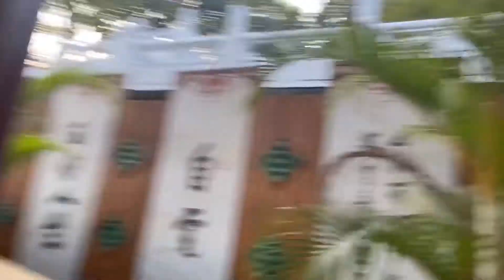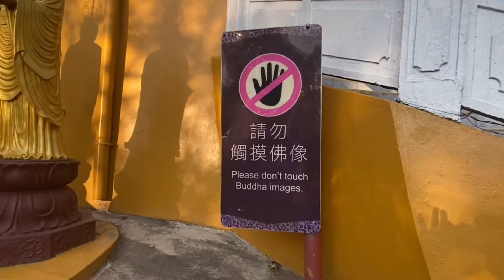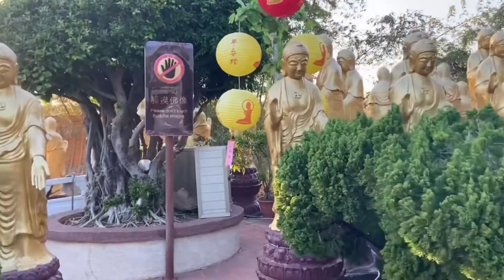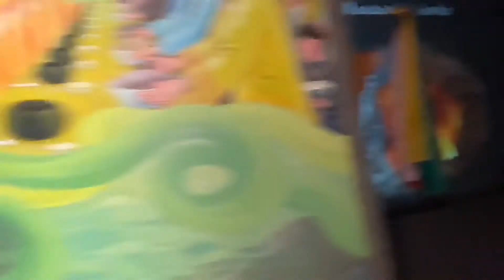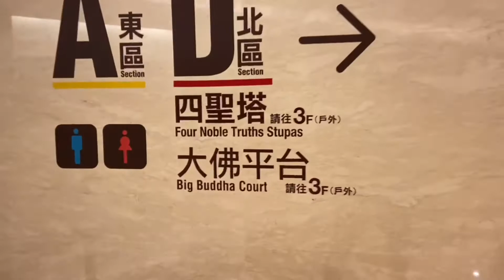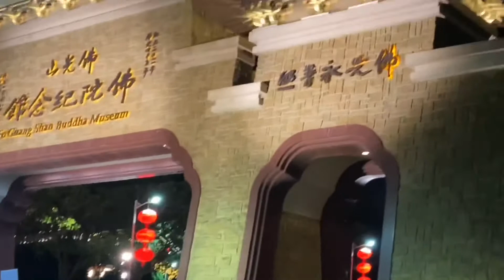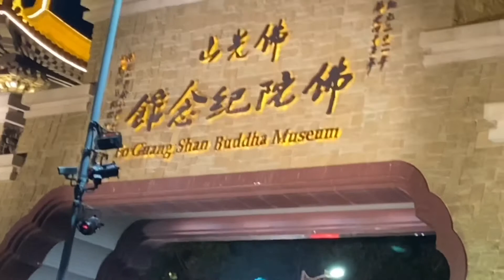Fo Guang Shan Buddha Museum | Thousand Buddha| Kaohsiung,Taiwan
Vlog Titile: Fo Guang Shan Buddha Museum

Share ko lang tong lugar sa kaohsiung one of the spot area na pasyalan doon guys.Maganda pumunta pag mga bandang hapon guys kase di na masyado mainit tas pag gabi rin maganda rin pala ang view madaming ilaw at marami na rin pinagbago kase pang second time ko na kase pumunta guys kaya mas maganda pumunta ngayon kase marami na improvement.So yun lang guys.Thank you for watching sana makapasyal din kau dito guys at hoping sana mawala na ang covid,ingat ingat nalang tayo mga kabayan

Address: No. 153, Xingtian Road, Dashu District,Kaohsiung City

Transportation: Take bus E02 at Platform 2 outside THSR Zuoying Station